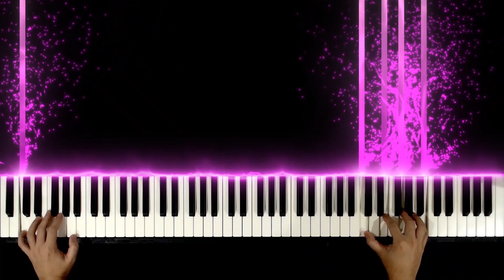Dari Mata - Jaz | Piano Cover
🌟Gear:
Roland A88
Logitech Webcam C922
SeeMusic
Synthesia

🌟Song:
Singer by Jaz
Arranged by David Cha

Lyrics :-

Matamu melemahkanku
Saat pertama kali kulihatmu
Dan jujur, ku tak pernah merasa
Ku tak pernah merasa begini

Oh, mungkin inikah cinta
Pandangan yang pertama
Karena apa yang kurasa, ini tak biasa
Jika benar ini cinta
Mulai dari mana?
Oh, dari mana?

Dari matamu, matamu
Kumulai jatuh cinta
Kumelihat, melihat
Ada bayangnya
Dari mata
Kau buatku jatuh
Jatuh terus, jatuh ke hati.
Dari matamu, matamu
Kumulai jatuh cinta
Kumelihat, melihat
Ada bayangnya
Dari mata
Kau buatku jatuh

Matamu melemahkanku
Pandangan yang pertama
Mulai dari mana?
Oh, dari mana?

Dari matamu, matamu
Kumulai jatuh cinta
Kumelihat, melihat
Ada bayangnya
Dari mata
Kau buatku jatuh
Dari matamu, matamu
Kumulai jatuh cinta
Kumelihat, melihat
Ada bayangnya
Dari mata
Kau buatku jatuh
Dari mata
Kau buatku jatuh
Jatuh terus

Dari matamu, matamu
Kumulai jatuh cinta
Kumelihat, melihat
Ada bayangnya
Dari mata
Kau buatku jatuh
Jatuh ke hati
Dari matamu, matamu
Kumulai jatuh cinta
Kumelihat, melihat
Ada bayangnya
Dari mata
Kau buatku jatuh
Jatuh terus
Dari mata
Kau buatku jatuh
Jatuh ke hati